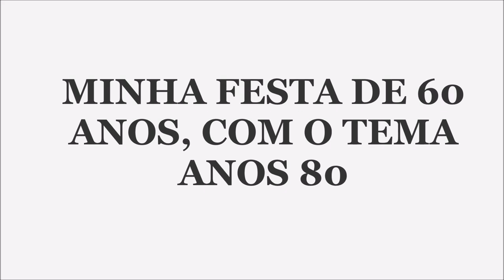Minha festa de 60 anos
MINHA FESTA DE 60 ANOS, TEMA ANOS 70,80 E 90